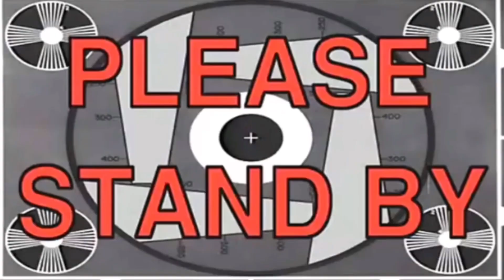SOROK CDI | PLAYER 125ZR WAJIB TAHU !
bagi aku benda ni wajib lagi lagi untuk 125 so kepada player 125 kat lua sana , peace save RM 300‼️

Geng yang mana belum layan vid 125ZR GAIS SUPPORT AKU ! CHALLENGE ON !!

HARAP PENJELASAN INI JELAS DAN MUDAH DIFAHAM 👍🏼

THANKYOU GENG YANG MANA SELALU
SUPPORT VIDEO VIDEO AKU 🙏🏼 AKU DOAKAN KORANG SEMUA DIMURAHKAN REZEKI .